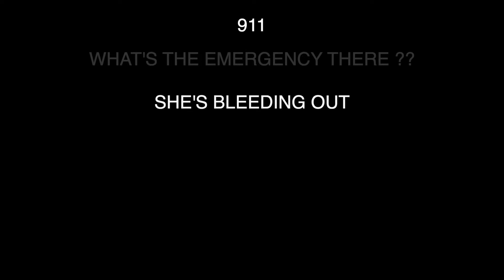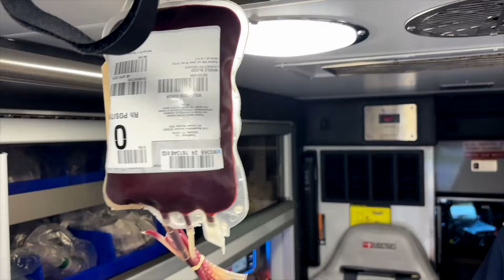Firefighters Give Blood Transfusion to Save 6yr old girl